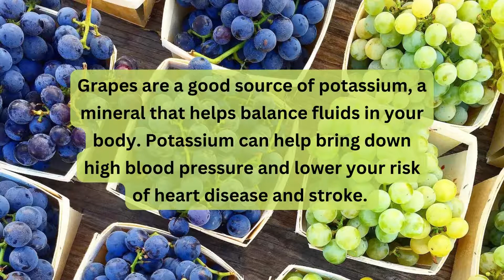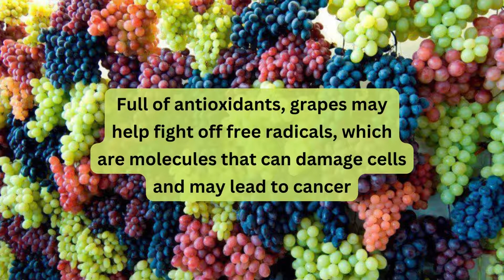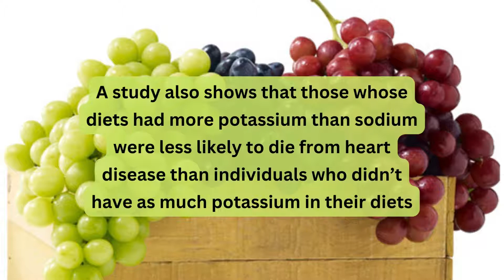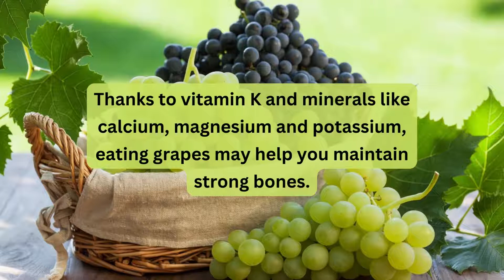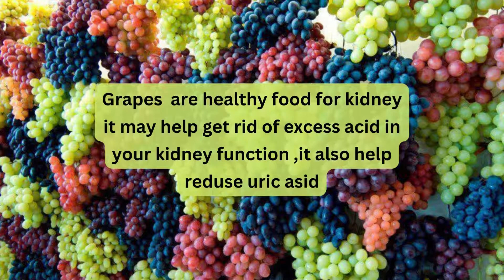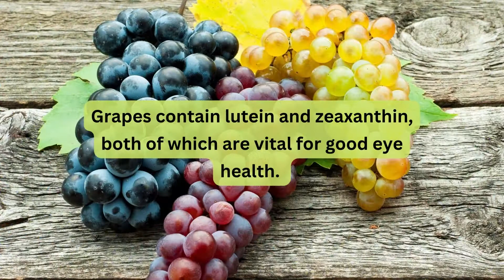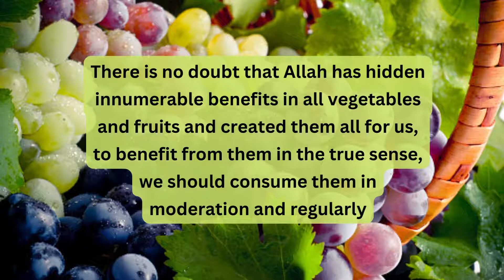Benifits of Grapes.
Hello viewers,
"Naturalistic"
I will include videos of rare, valuable and nutritious gifts from nature. This channel will help you to know the benefits of natural gifts.
I hope you enjoy these gifts too.
Give us your valuable feedback for improvement in this regard.
   May Allah bless you all with health and well-being, Ameen